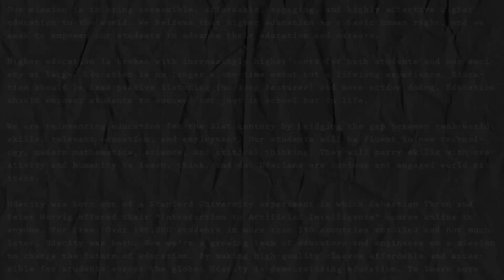Coffee Break EP29: How to Become a Salesforce Developer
We just got back from Dreamforce 13, where we shared our new Intro to Salesforce App Development class and talked to TONS of developers! Meet Jerry, who started out with a finance and marketing background and is now a Salesforce.com developer -- then take our class to start your journey with developing.